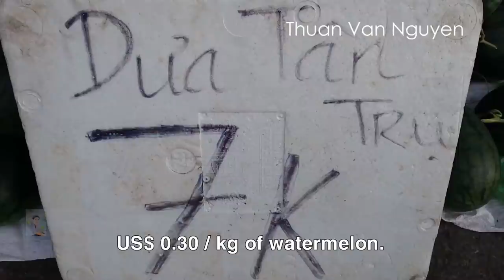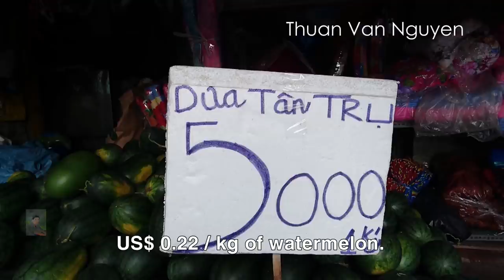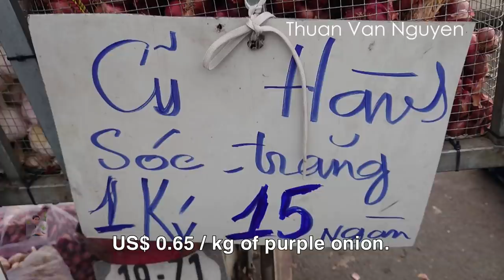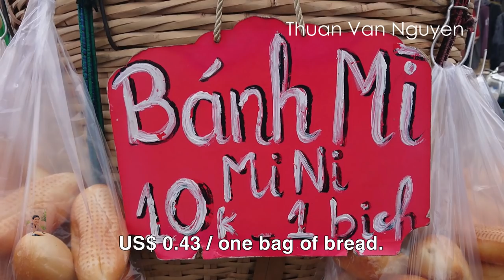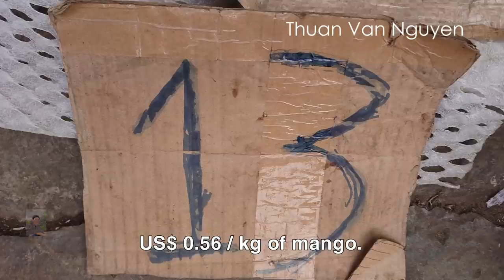Vietnam || Ward 2 Market || Long An Province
Overview of Tan An City.
-Tan An City is the provincial capital of Long An Province in the Mekong Delta region of South Vietnam.
-Transportation: Tan An has National Road 1, National Expressway, and the Vam Co Tay River.
-Tan An city is 47 km from Ho Chi Minh City.
-Currency: Only Vietnam Dong (VND) is allowed to pay.
-The average annual temperature is 27.9 °C.
-Economy: Industry, trade, farming.
-Total area: 81.94 km2.
-Total population (1/4/2019 census): 145,120.
-Density: 1,171 / km2.
-Ward 2 Market is located in Tan An City.
-I would like to invite you to visit Ward 2 Market to see the market price and shopping.
Vietnam village market, Vietnam rural market, rural life in Vietnam, Mekong Delta, Village life in Vietnam.